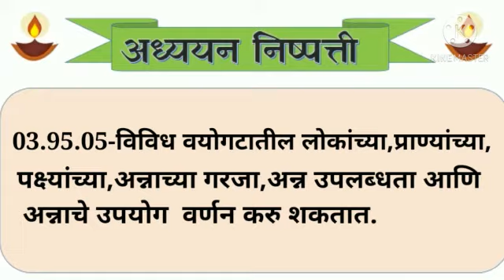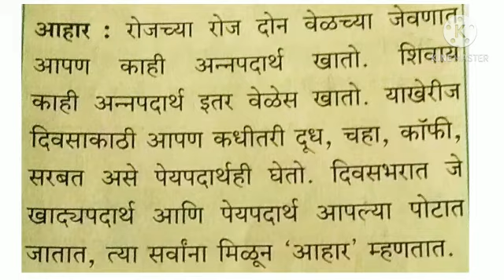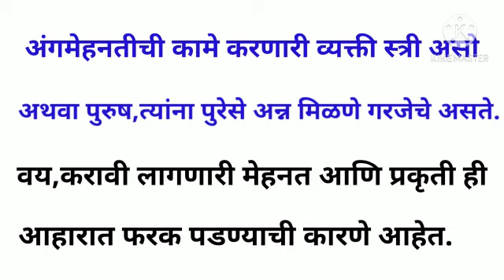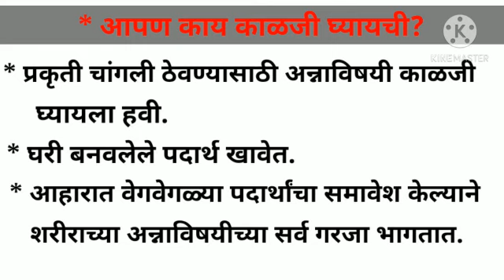आपला आहार ( इ. ३ री ) प.अभ्यास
"सौ.शेख फातिमा शफिक
जि. प.प्रा. शाळा लोणी देवकर"
ता.इंदापूर   जि.पुणे